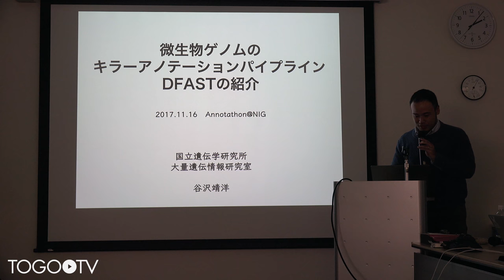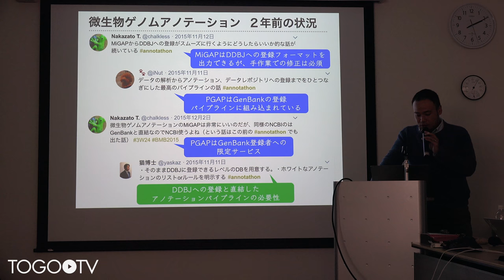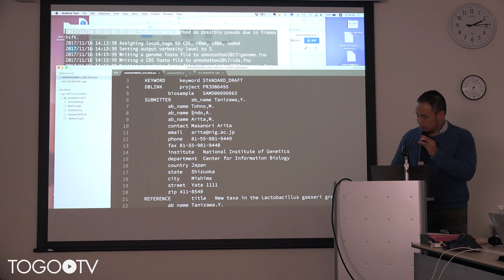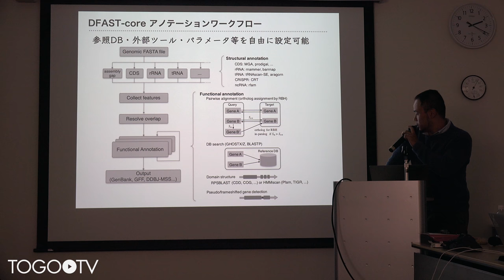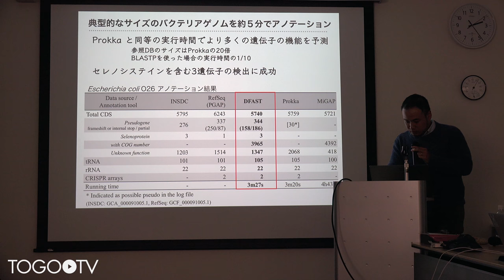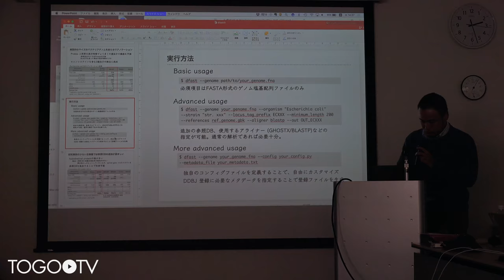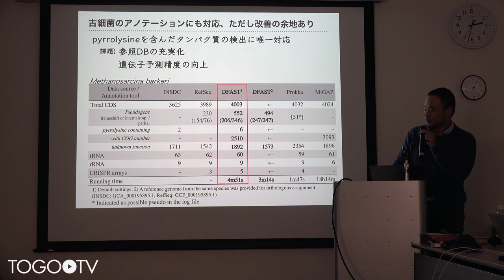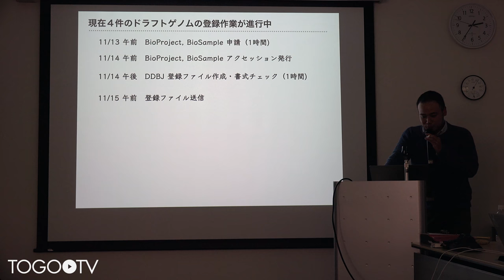微生物ゲノムのキラーアノテーションパイプライン DFASTの紹介 @ Annotathon2017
本日の統合TVは、2017年11月16-17日(木・金)に行われた2017年度 国立遺伝学研究所 研究会 Annotathon2017 (生命科学データベースの利用価値向上のためのアノテーションマラソン) から 国立遺伝学研究所 谷澤 靖洋 氏 による「微生物ゲノムのキラーアノテーションパイプライン DFASTの紹介」をお送りします。 約30分です。